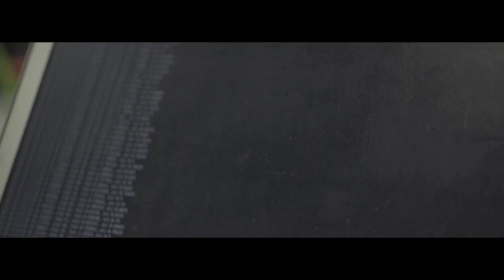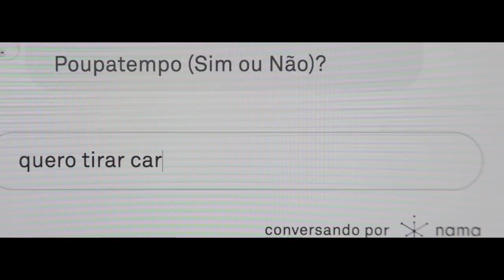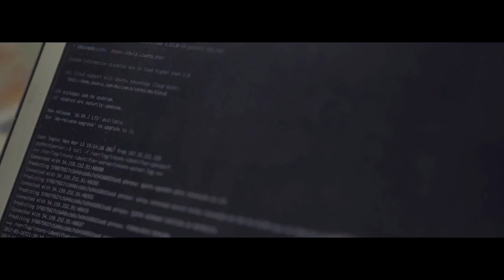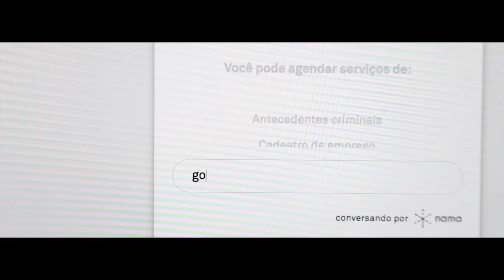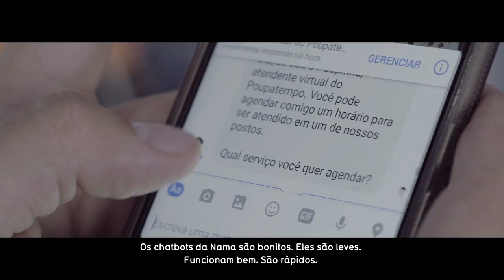IA Facilitando a Vida do Cidadão | Nama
O futuro da Inteligência Artificial está sendo escrito e a Nama faz parte dessa história. Saiba um pouco mais sobre a possibilidade de pessoas e robôs conversarem com maior compreendimento através do Processamento de Linguagem Natural e transformar essa comunicação muito mais humana. O Poupinha, iniciativa do governo de São Paulo com a Nama, é um case que mostra como é possível encontrar soluções para problemas com muito mais agilidade, através da IA.

The Future of Artificial Intelligence is being written, and Nama is part of this story. Learn the possibility for people and robots to amply communicate through Natural Language Processing and how to make this conversation much more human. Poupinha, an initiative of the Sao Paulo's state government with Nama, is a business case that shows how it's possible to find solutions with much more agility through AI.